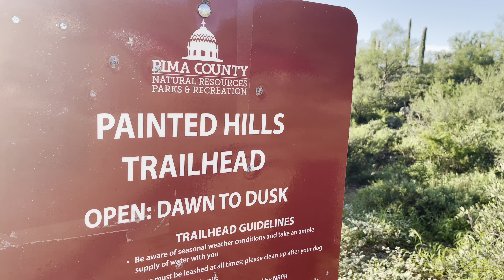Yoga 🧘‍♀️ Hiking 🥾 retreat @ Painted Hills Tucson Yoga 🧘‍♀️ Hiking meetup group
Yoga 🧘‍♀️ Hiking Restreat at Painted Hills Check out Tucson Yoga Hiking Meetup Group on Meetup

Join us for a yoga hiking retreat on the west side of Tucson. This guided hike will follow a 2.6 mile out and back trail that is rated as moderate. A yoga class and guided meditation will take place along the way. We will provide a workbook with journal prompts to help strengthen your mind, body and soul. And you will receive a small gift from our sponsor, SLENDDY, to take home!• Please bring your own yoga mat and plenty of water (at least 1 liter/32 oz).• Yoga mat carrying straps will be available for rent ($3) or purchase ($12).